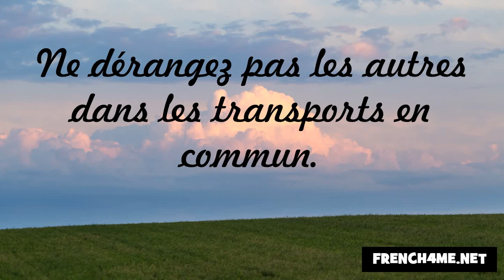Höflichkeit und gute Manieren #49